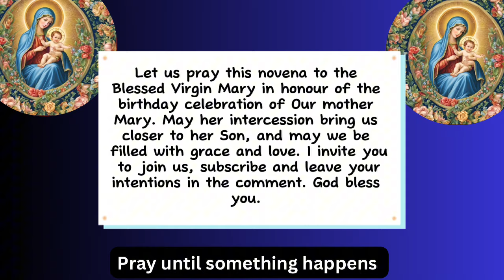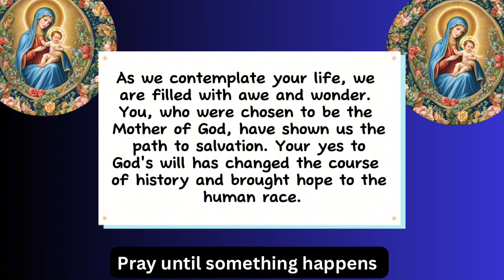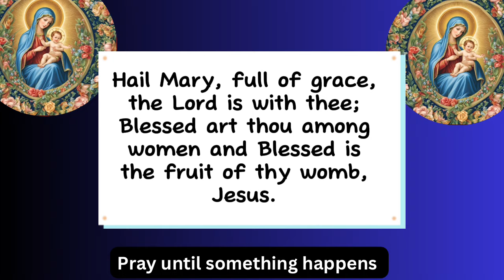🙏 Novena for the Birthday of the Blessed Virgin Mary Day 6 || Novena for Mother Mary’s birthday 2024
🙏 Novena for the Birthday of the Blessed Virgin Mary Day 6 || Novena for Mother Mary’s birthday 2024 day six

The Novena for the birthday of the blessed Virgin Mary is a novena prayer said in honor of the feast of the nativity of the blessed Virgin Mary. This novena is held 9 days prior to the feast of the nativity of the blessed Virgin Mary. The feast Nativity of the Blessed Virgin Mary is the celebration of the feast of the birth of Virgin Mary, the nativity of the blessed Virgin Mary is also known in the Catholic Church as the Nativity of Mary, the Marymas, or the Birth of the Virgin Mary,who is mother of Jesus Christ.

The modern canon of scripture does not record Mary's birth. The earliest known account of Mary's birth is found in the Gospel of James (5:2), an apocryphal text from the late second century, with her parents known as Saint Anne and Saint Joachim.

Nothing happens as a coincidence, God knew the predestination of Mary as the mother of Jesus Christ before her birth. As you join in the Novena, God who sent us the blessing of Mother Mary will send answers to your prayer.

Let us pray this novena to the blessed Virgin Mary to celebrate the birthday of Our mother Mary. May her intercession bring us closer to her Son, and may we be filled with grace and love. God bless you.

We begin the novena for the nativity of Our Lady, in the name of the father, and of the Son, and of the Holy Spirit. Amen

* * **Day 6:**

Pray for me, O Virgin most prudent, that the gladsome joys of thy most helpful nativity may put a cloak over all my sins.
O holy Mother of God, flowering as the lily, pray to thy sweet Son for me, a wretched sinner.

O Mary, Mother of Mercy, you who are a source of comfort and hope for all who seek your help, intercede for us in our times of need. Grant us your grace and protection. Amen.

O Mary, Mother of God, you shine radiant like a star, guiding us towards your Son, Jesus Christ. we offer you our heartfelt gratitude for your unwavering intercession.

As we contemplate your life, we are filled with awe and wonder. You, who were chosen to be the Mother of God, have shown us the path to salvation. Your yes to God's will has changed the course of history and brought hope to the human race.

May your intercession continue to guide us on our journey towards heaven. Grant us the grace to love your Son with all our hearts and to follow His example in our lives. May we always be devoted to you, O Mary, and may we experience the joy of eternal life with you and your Son. Amen.

0:00 Novena for the nativity of the blessed Virgin Mary day 6 (Birthday of Virgin Mary Novena Prayer)
0:15 Intentions for prayer in the month of September
0:43   Mother Mary’s birthday novena day six
0:58 daily novena prayer for Nativity of the blessed Virgin Mary
1:50 Hail Mary
2:08 Memorare
2:43 Concluding prayer nativity of our mother Mary Novena prayer

Novena For the nativity of the blessed Virgin Mary day 6
Novena for the birthday of the blessed Virgin Mary day six
Novena for Virgin Mary’s birthday 2024
Feast of the nativity of our mother Mary
Novena to the blessed Virgin Mary
Mother Mary’s birthday 2024
Prayer for Virgin Mary’s birthday
Virgin Mary birthday prayer
Birthday of the Blessed Virgin Mary 2024
Birthday of Mother Mary
Virgin Mary’s birthday 2024
Feast of Nativity of Mary 2024
Happy birthday mama Mary